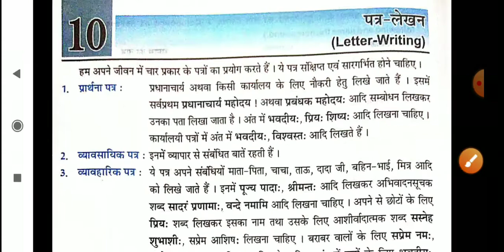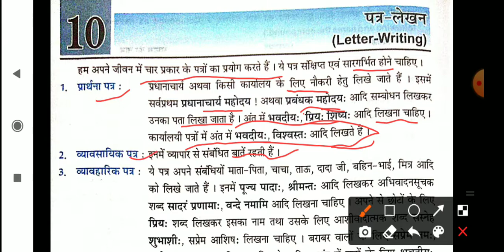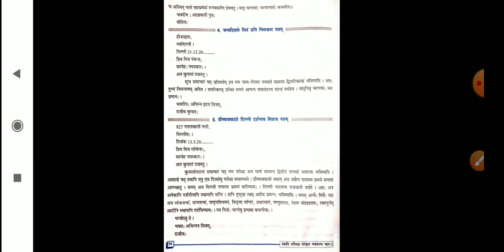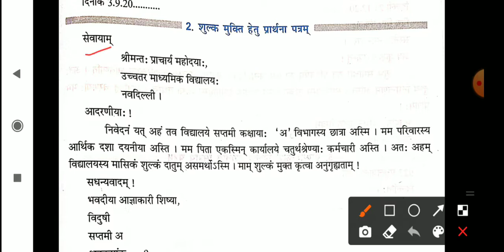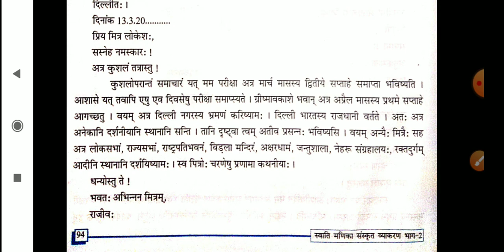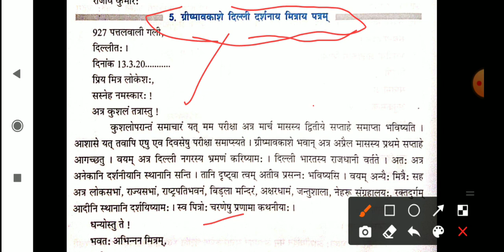Class 7 Sanskrit vyakaran chapter 14